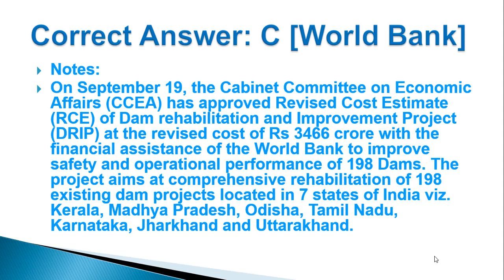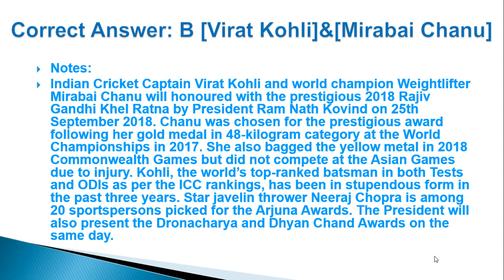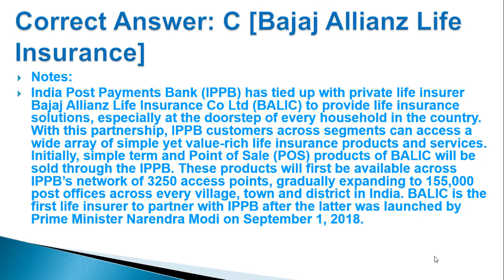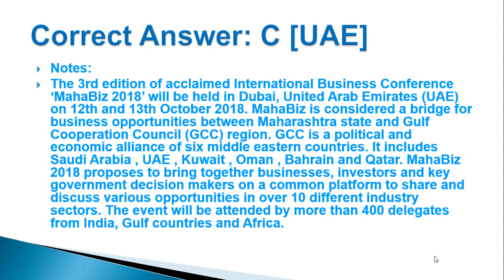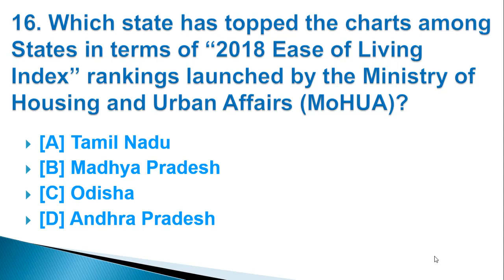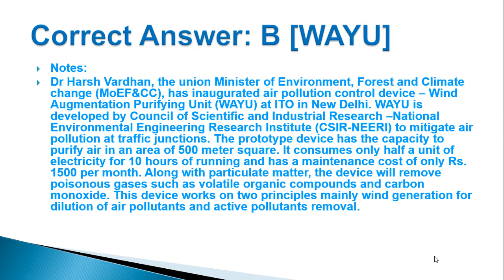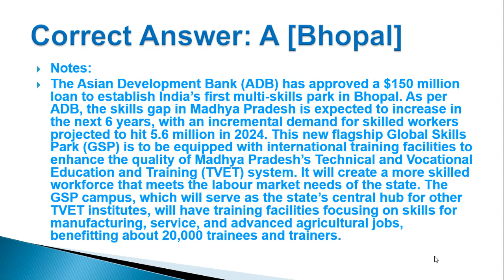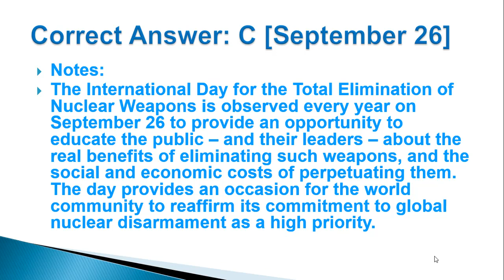CURRENT AFFAIRS (21-30) SEPTEMBER, WITH PDF ALL COVERED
HERE WE COME UP WITH A NEW VIDEO ON CURRENT AFFAIRS FOR THE MONTH OF SEPTEMBER (21 TO 30)

pdf of current affairs of September (21-30)

FOLLOW OUR FACEBOOK PAGE FOR REGULAR NOTIFICATION REGARDING GOVT EXAMS